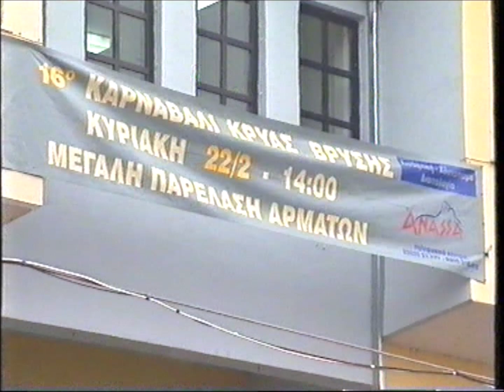16o ΚΑΡΝΑΒΑΛΙ ΚΡΥΑΣ ΒΡΥΣΗΣ 22-2-2004 - TAS TV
16ο ΚΑΡΝΑΒΑΛΙ ΚΡΥΑΣ ΒΡΥΣΗΣ 2004
Ρεπορταζ TAS TV (ΣΕΡΑΦΕΙΜ ΤΑΣΟΣ) Μεγάλη Παρέλαση Αρμάτων στις 2-2-2004